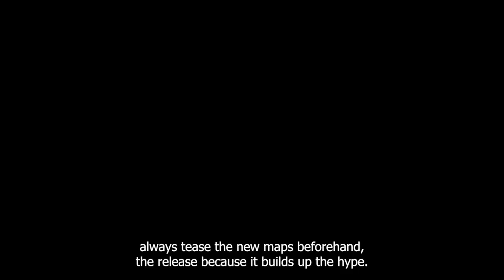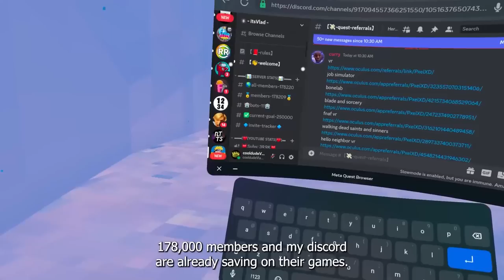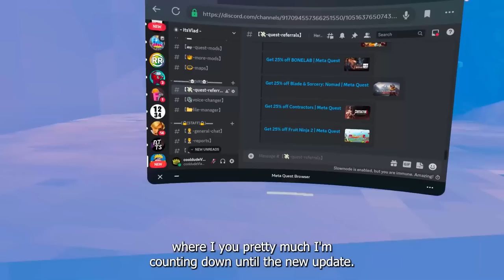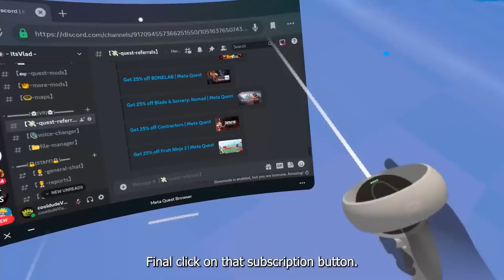Gorilla Tag's NEW MAP...